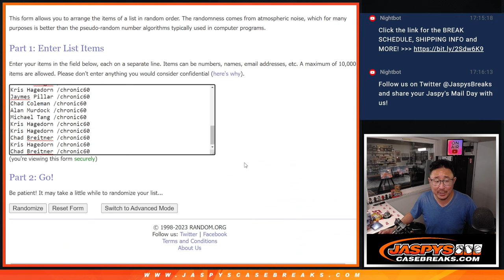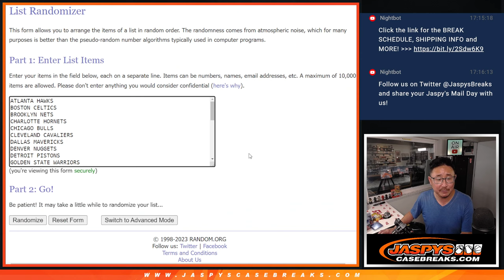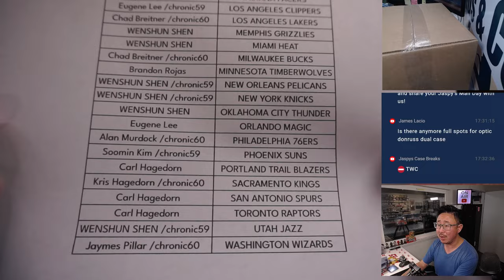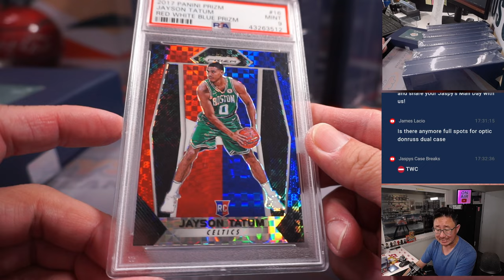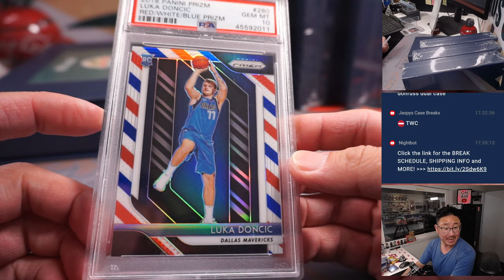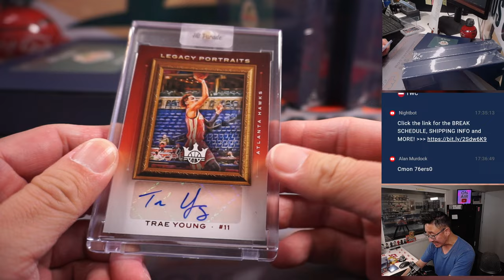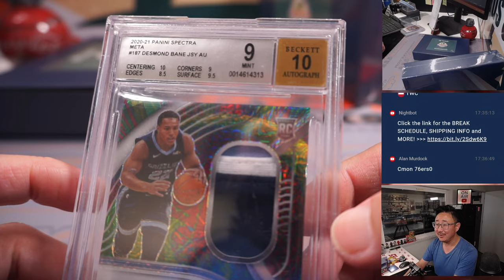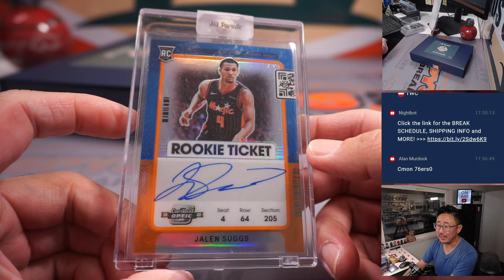Su, 06.11.23 -- 2023 HIT PARADE NBA PLAYOFF EDITION JASPY'S EXCLUSIVE 6-BOX CASE BREAK #8 *RT*